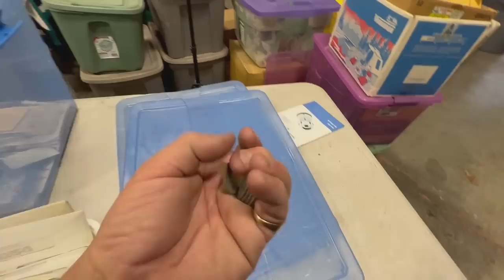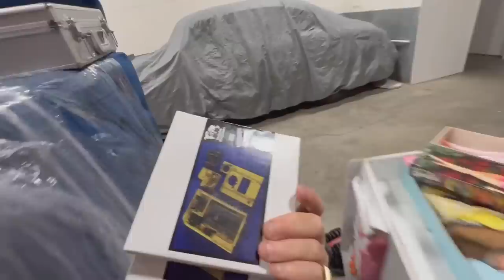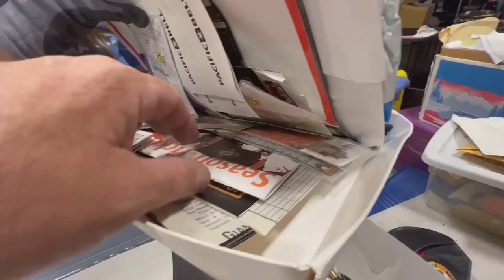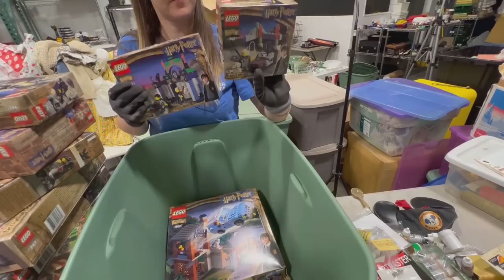$1,000.00's in these boxes INSIDE $6,098 ABANDONED STORAGE UNIT OF THE YEAR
Thousands of dollars in these boxes INSIDE $6,098 ABANDONED STORAGE UNIT OF THE YEAR

I bought this abandoned storage for $6098 . It was a deep bid but it was well worth it.This abandone storage turned out to be the storage unit of the year. And one of my top 10 best storages I have ever. bought !!